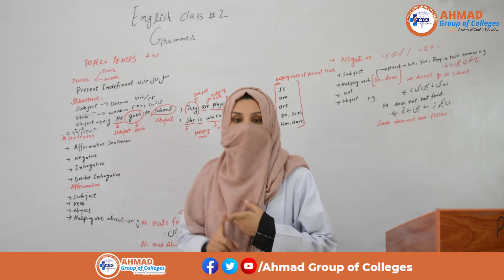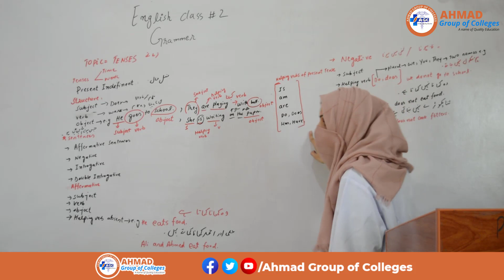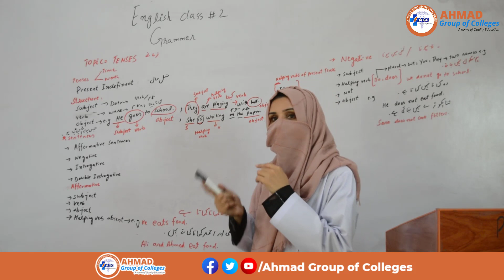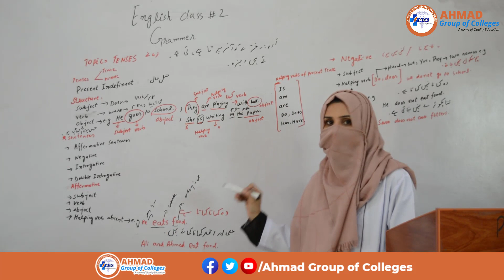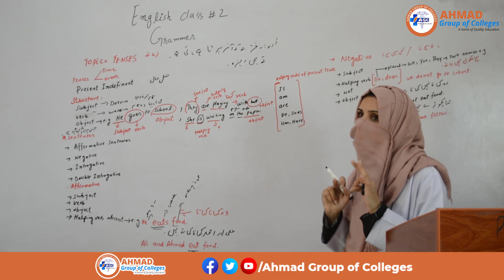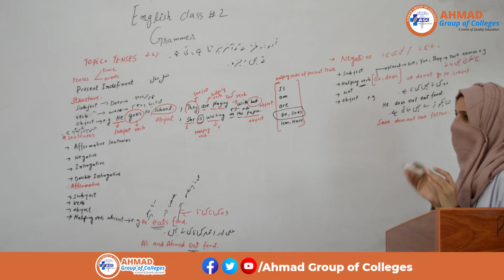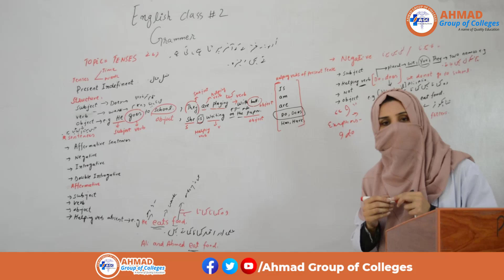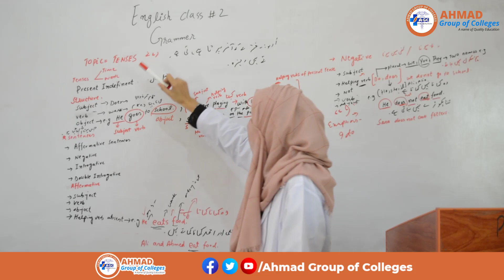Tenses - Present Indefinent - Grammar Class 01 - English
Hi Viewers!